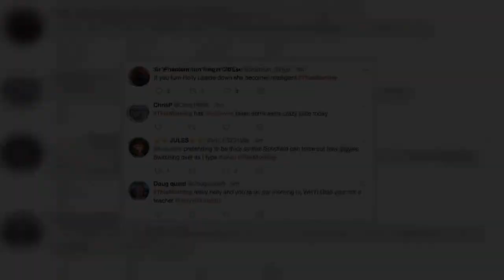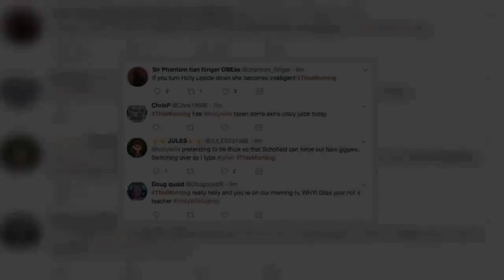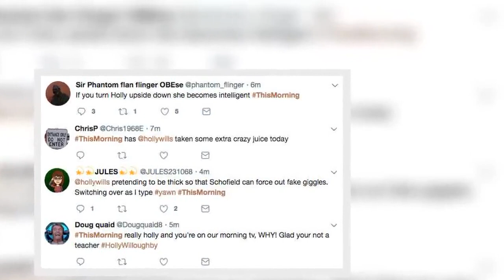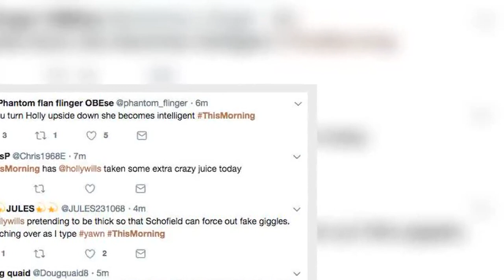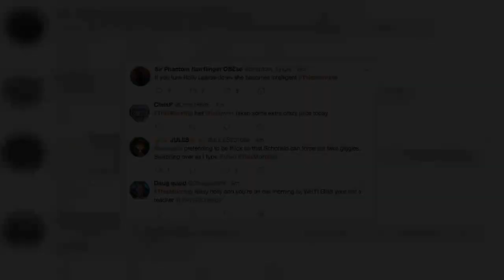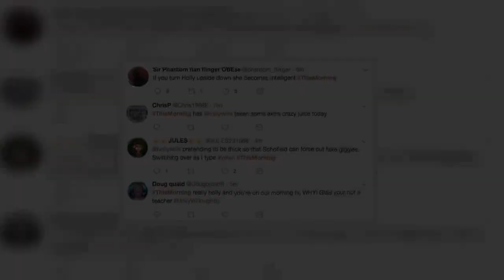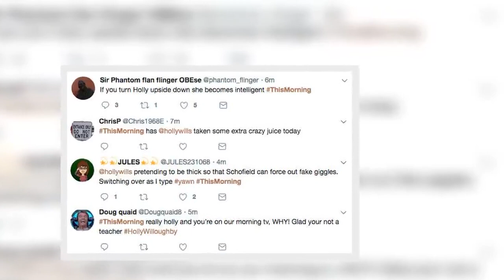Holly Willoughby ridiculed by This Morning viewers over sloth question